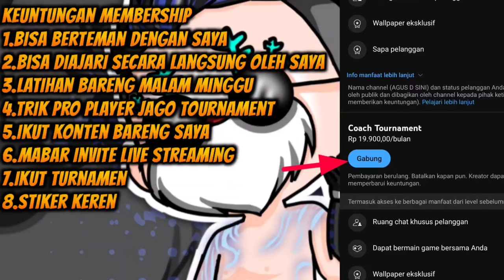DIJAMIN PRO❗CARA ADU MEKANIK PAKE SHOTGUN M1887 KAYU ALA PRO PLAYER - FREE FIRE INDONESIA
Video Kali Ini Saya Akan Membahas Cara Adu Mekanik Shotgun Kayu Melawan Musuh Jago 1 Squad Langsung Kalah Pastinya Dari Pro Player Free Fire, Ada Juga Tips & Trik Agar Jago Main ff!

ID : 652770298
Nickname : SN  Agus